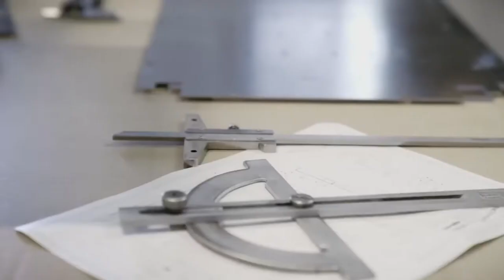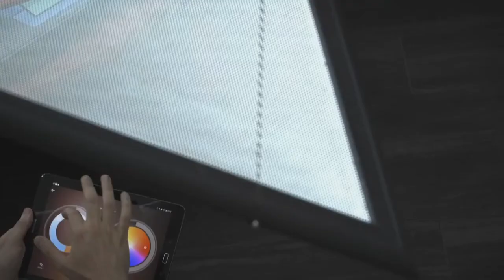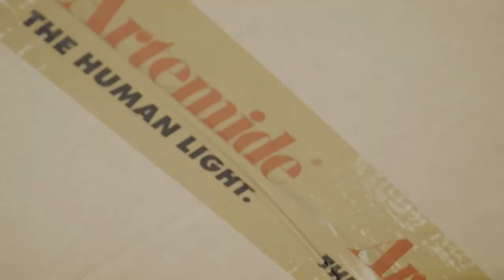Představujeme vám značku Artemide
Společnost na výrobu originálních svítidel Artemide klade důraz na kvalitu a jedinečný design. Jak jejich designové výrobky vznikají? To se dozvíte ve videu.